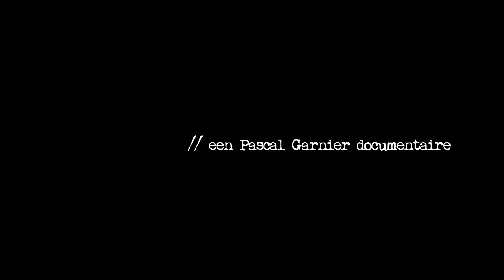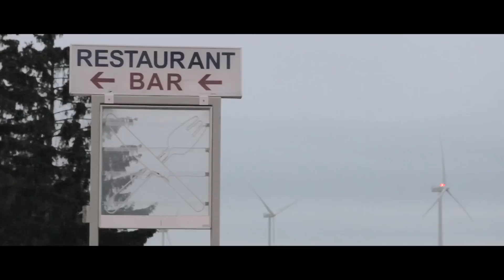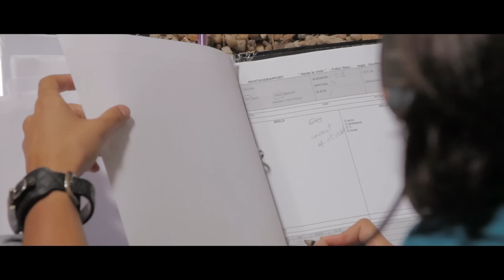Hasta la vista een film van Geoffrey Enthoven - making of door Pascal Garnier - episode 2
documentaire door Pascal Garnier. Op de set, achter de schermen kan je zien hoe de film tot stand is gebracht.